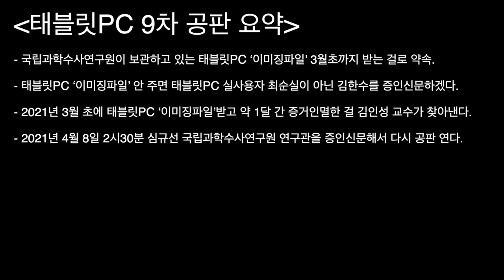국과수 태블릿PC '이미징파일' 드디어 받아낸다!